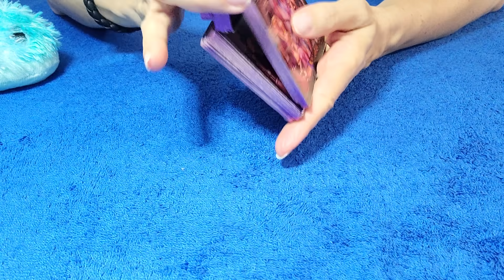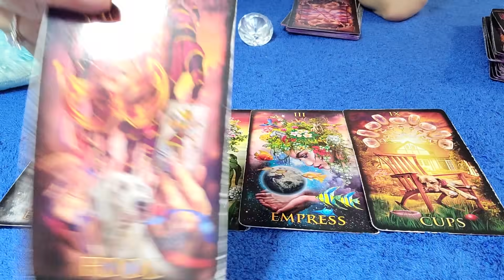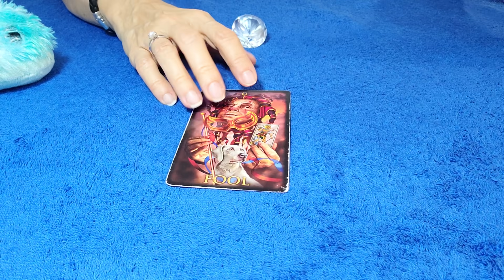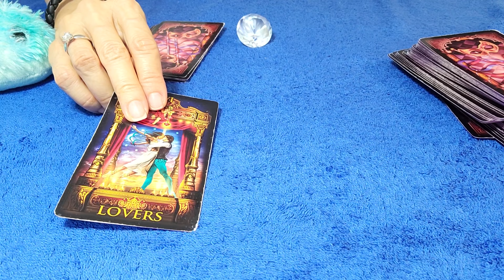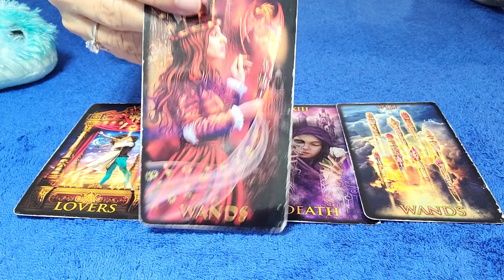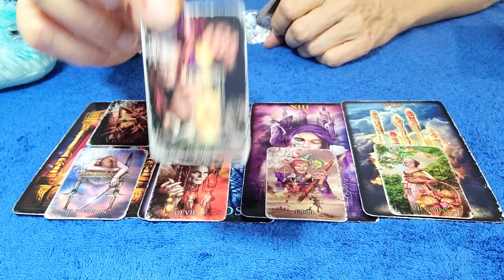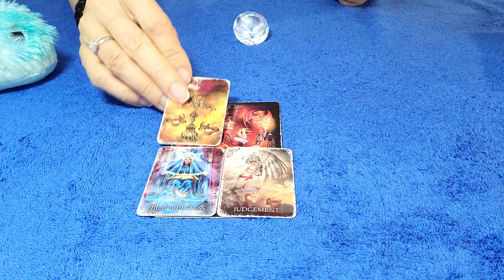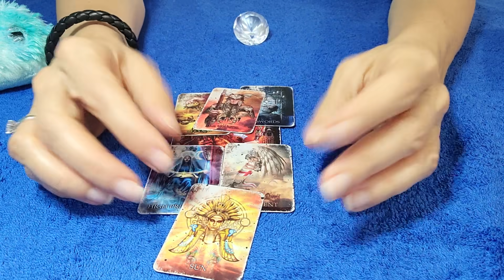ARIES - JULY 2021 THEY WANT YOU BACK BUT FEAR THAT YOU HAVE MOVED ON! 💌 ⚖ 😯 TAROT READING